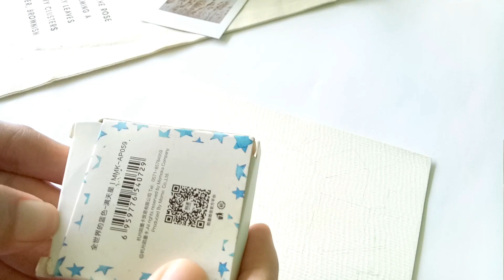A scene from Kiki's delivery service by studio ghibli | Gouache | Paint with me #51 | Indonesia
Hi! This is my another series studio ghibli scene gouache painting. Today I made a short video about how I paint a scene from kiki's delivery service with Himi Gouache.

Material used:
- Himi Gouache
- Brush Lyra Giotto No.1
- Brush Reeves Nylon Hair No.10
- BAOHONG Watercolor Paper A5 230 g/m

Check my sticker and clay shop! The price start from IDR 5K

Time stamps:
Preview 0:00
Preparation 0:15
Painting process 01:38
Final results 12:10

S N U G - Night coffee ft. Mondo Loops
Blumen - Control the sky
credit: etcetera